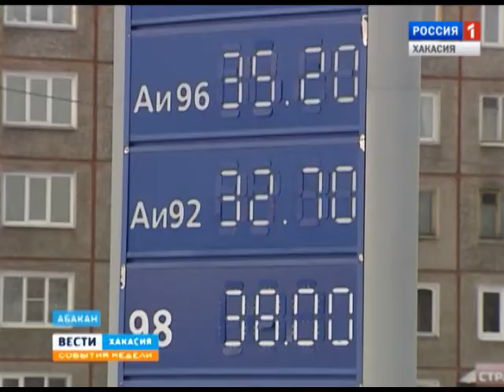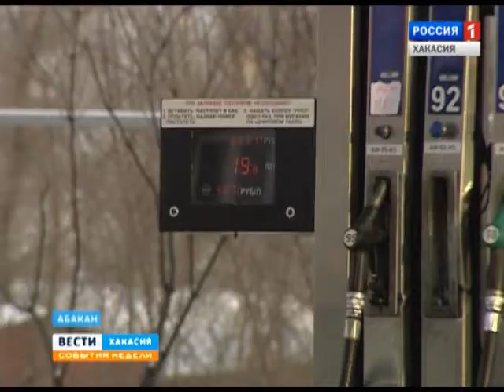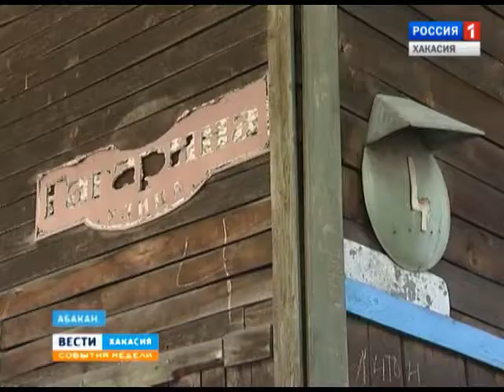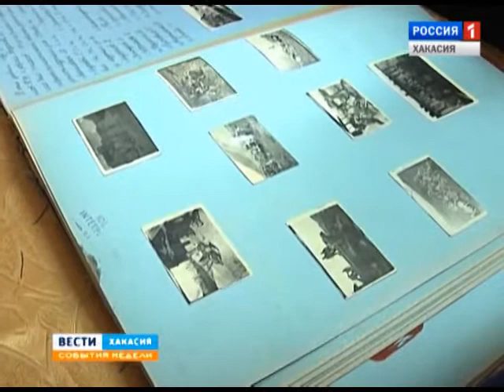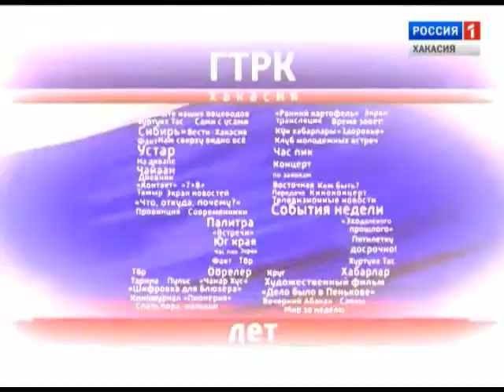События недели 14 12 2014